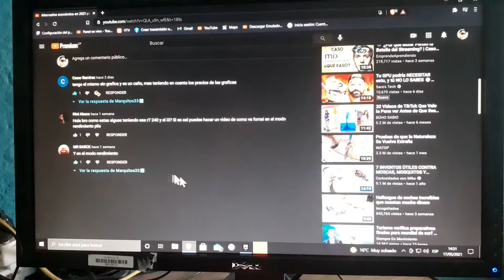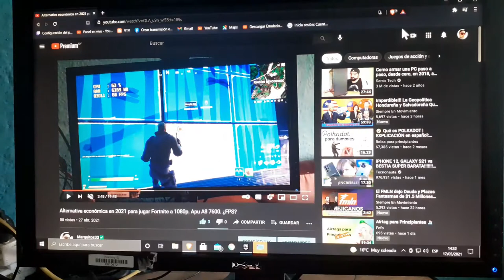Fortnite modo rendimiento Apu A8 7600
Sencillo video para contestarle a un amigo del canal como funciona fortnite en modo rendimiento en mi pc apu a8 7600.